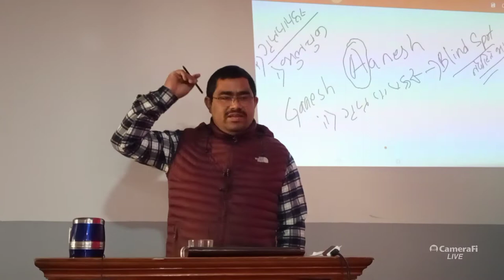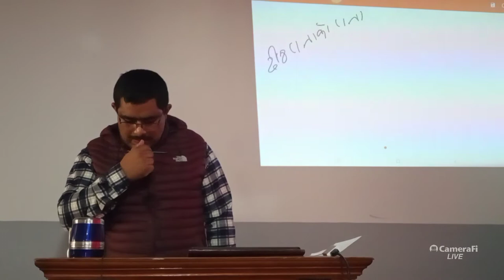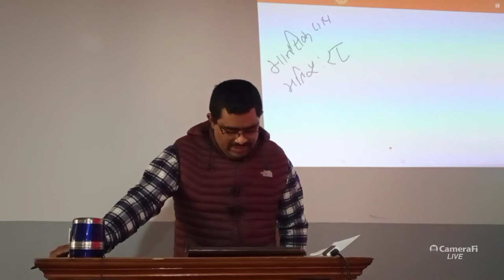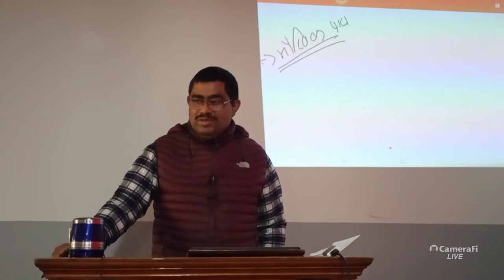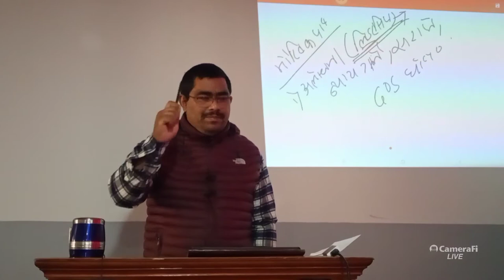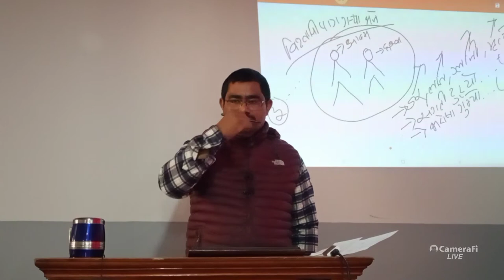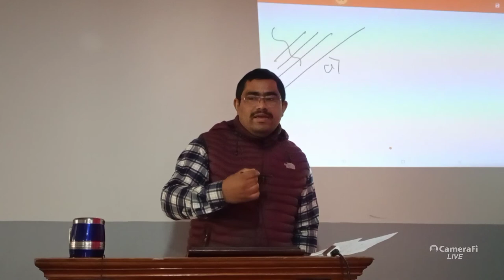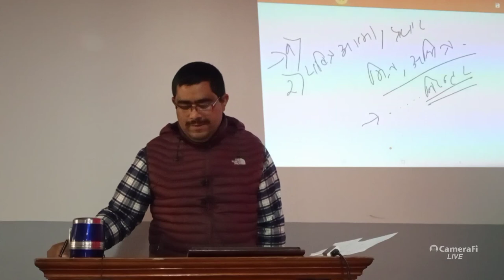SOD 2 CLASS 12